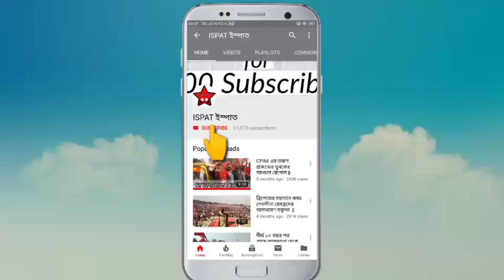বাড়ি ফিরছেন প্রাক্তন মুখ্যমন্ত্রী বুদ্ধদেব ভট্টাচার্য ।।